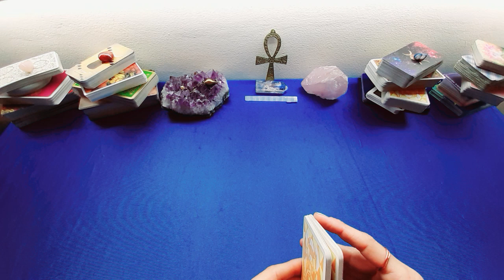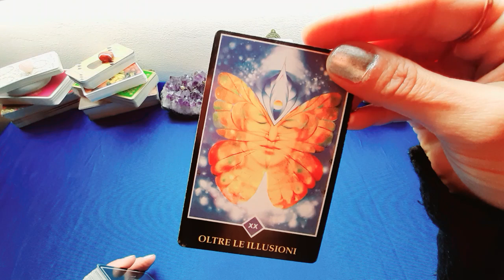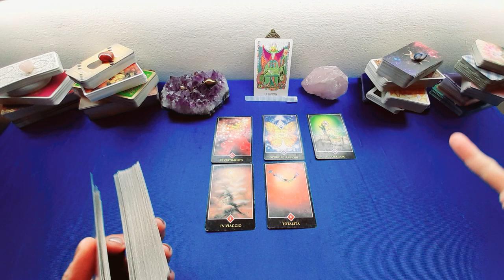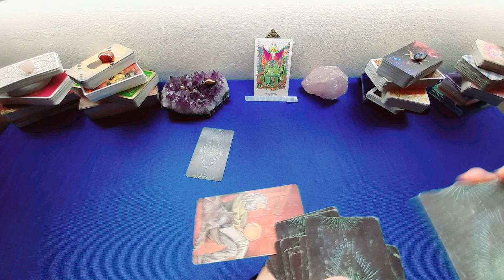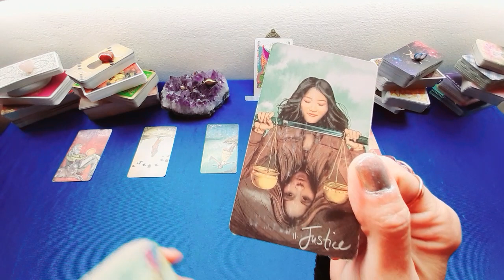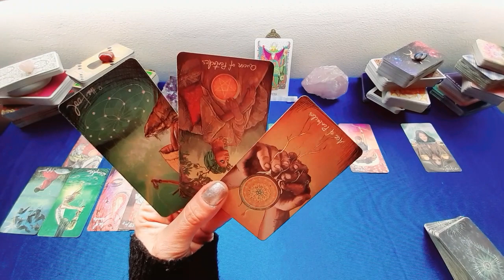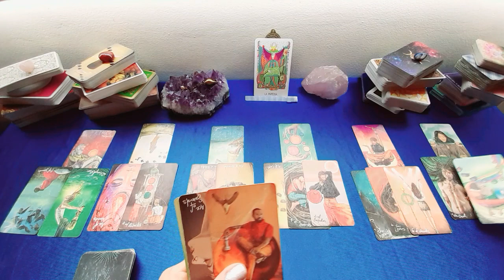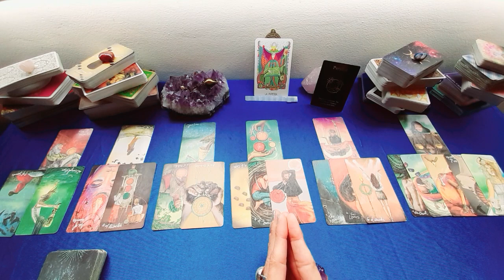CANCRO⭐2022 PRIMO SEMESTRE Fiorisce il cambiamento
I Tarocchi sono una fotografia delle energie del momento, e le letture sono generali, quindi potrebbe essere che non tutto risuoni con te I Tarocchi sono una fotografia delle energie del momento, e le letture sono generali, quindi potrebbe essere che non tutto risuoni con te. Prendi i messaggi che ti servono e lascia andare il resto all’Universo. Ricorda che niente e’ definitivo e tu hai sempre il libero arbitrio di fare le scelte che ritieni giuste per te.
Buona lettura